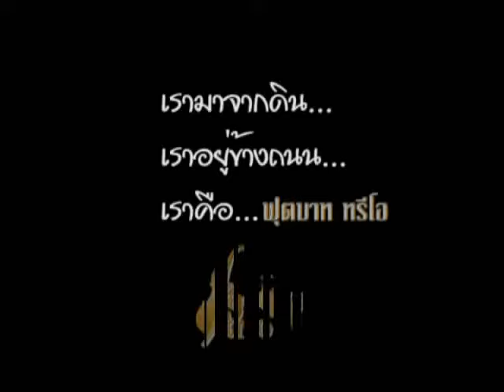พันธุกรรมนักสู้ - ฟุตบาท ทรีโอ [ OFFICIAL MV ]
เพลง  พันธุกรรมนักสู้
ศิลปิน ฟุตบาท ทรีโอ
อัลบั้ม ผาหินดินทราย

ติดต่อคอนเสิร์ต
โทร.094-479-5932. รถไฟดนตรี